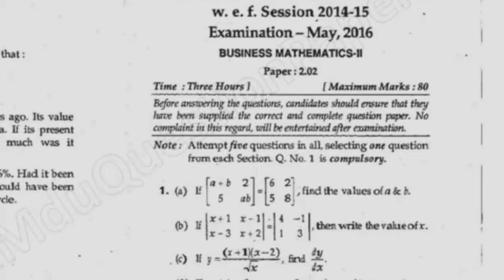BCom Pass 2nd Sem Business Mathematics Question Paper 2016